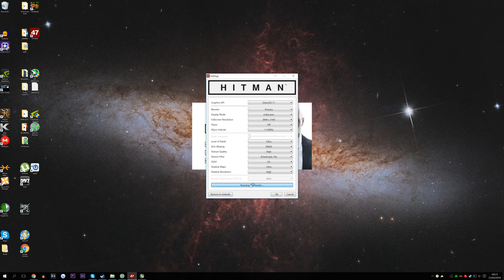Hitman 2016 - 4K Ultra DX11 980 Ti SLI Benchmark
Bitches don't know bout my pixel drawing.

Steam Group (Bulletins, in-game support e.g. Total War clans)

My complete gaming setup: